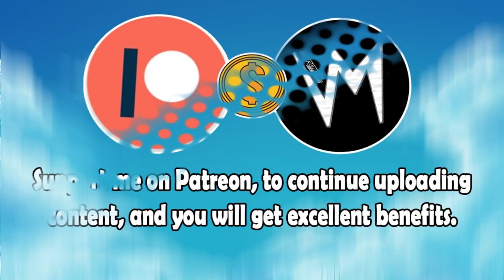Judgement For Hire (Original Version) By Ambi.Dextrose | Re-Uploaded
⬛ | Information about Cardinal Sounds:
👤 | Find the Original Song Here: ⬎
🎵 Name: Eureka
✔️ Creator: Huma-Huma
💽 Album: Eureka